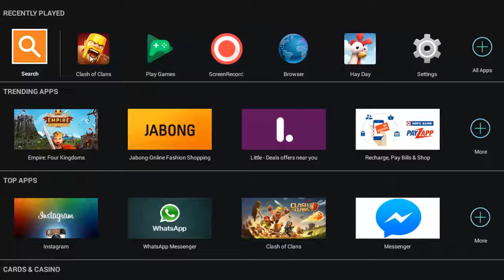GoVaHo 3 star with low level troops and Heros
Video: Hyrax (Phenix warriors) vs dimecolo(Dairiken)